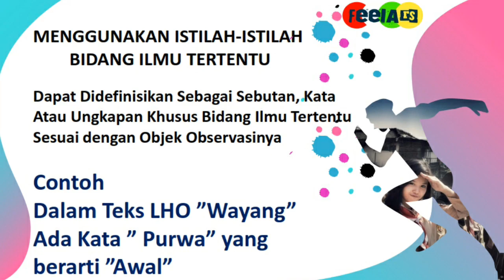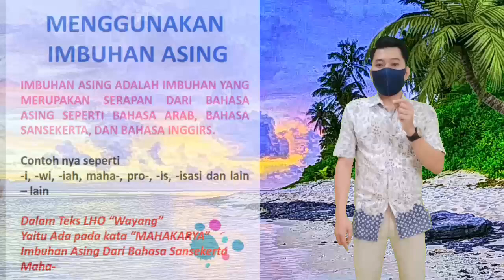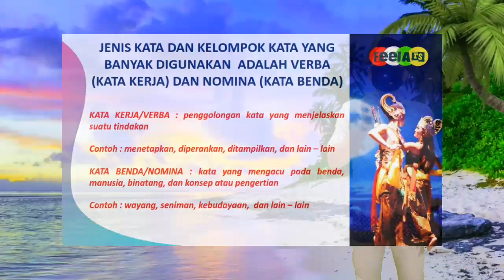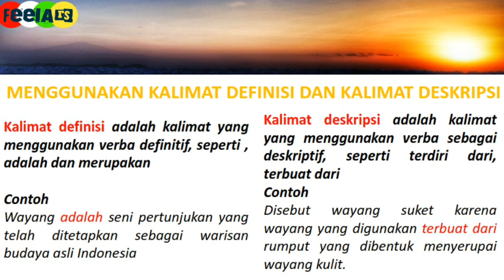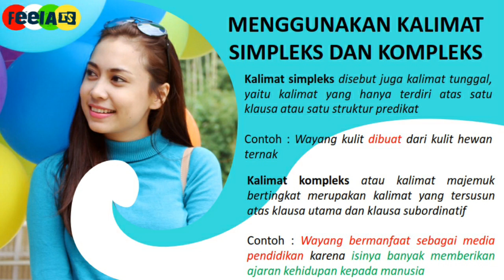Kaidah Kebahasaan Teks Laporan Hasil Observasi Kelas X SMA/SMK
Belajar Bahasa Melalu Bahasa Indonesia, Pembelajaran Bahasa Mengerti Rasa dalam Bahasa Kehidupan yang Berbahasa

Mengupas Tuntas Materi Pembelajaran Bahasa Indonesia Kurikulum 2013 di Kelas X SMA/SMK dengan Pokok Materi Teks Laporan Hasil Observasi. Kaidah Kebahasaan  Teks Laporan Hasil Observasi WAYANG

UNTUK SALING MENGENAL DAN SILAHTURAHMI. DIPERSILAHKAN UNTUK PELAJAR COMMENTS:
NAMA, KELAS/JURUSAN DAN SEKOLAH

DIPERSILAHKAN UNTUK TUGAS "Kaidah Kebahasaan Teks Laporan Hasil Observasi"
DAPAT DIAKSES MELALUI LINK BERIKUT!

Tonton juga Meteri - Materi Bahasa Indonesia yang lainnya di Bawah ini !

MATERI BAHASA INDONESIA : TEKS LAPORAN HASIL OBSERVASI

MATERI BAHASA INDONESIA : TEKS EKSPOSISI

Pembelajaran 2 : Analisis Struktur dan Unsur KebahasaanTeks Eksposisi yang berjudul " Mana yang Lebih Dulu, Nabi Adam a.s atau Manusia Purba?"

MATERI BAHASA INDONESIA : TEKS ANEKDOT

MATERI BAHASA INDONESIA : CERITA RAKYAT HIKAYAT

Thanks. Hatur Nuhun,. Suwun
Salam FEELARS
SEMANGAT !
JUANG !
BERKARYA !

FOLLOW INSTAGRAM : @ryanuary